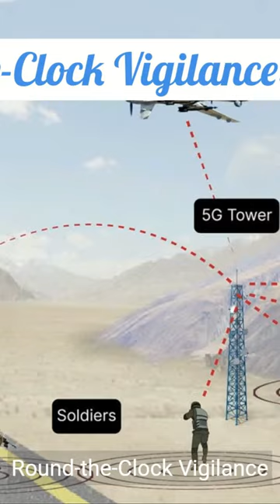Revamping DRDO: India's Game-Changing Move for Defense Innovation!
A nine-member panel, led by former Principal Scientific Advisor Vijay Raghavan, is set to revamp the Defense Research and Development Organization (DRDO). So, what's the plan? They aim to redefine DRDO's role, streamline research, and even collaborate with foreign entities. But wait, there's more! They're also looking to attract top talent and foster a culture of innovation. DRDO has been around since 1958, but it's had its share of ups and downs. Now, the government is taking cues from ISRO's success and pushing for a more collaborative approach. It's a big step, and it could mean great things for India's defense capabilities.